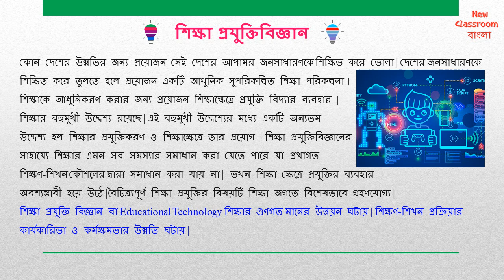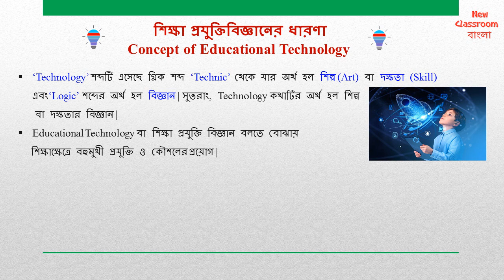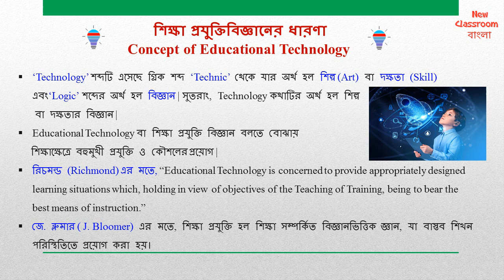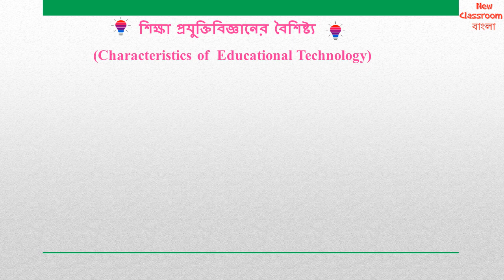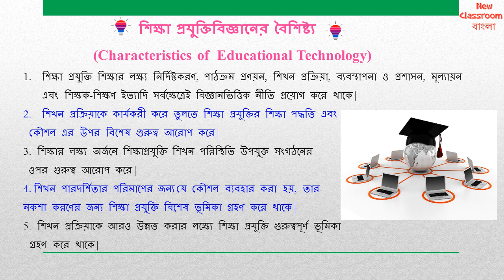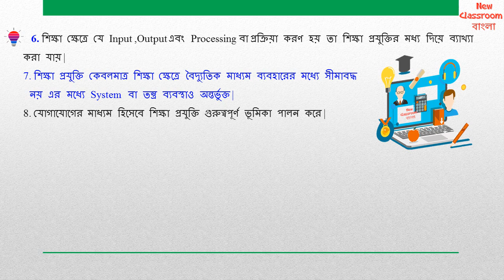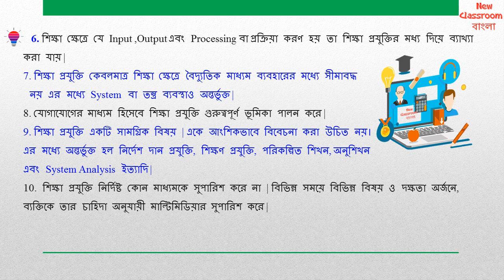Concept & Characteristics of Educational Technology| শিক্ষা প্রযুক্তিবিজ্ঞানের ধারণা ও বৈশিষ্ট্য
Concept & Characteristics of  Educational Technology| শিক্ষা প্রযুক্তিবিজ্ঞানের ধারণা ও বৈশিষ্ট্য | - নিয়ে আলোচনা হয়েছে